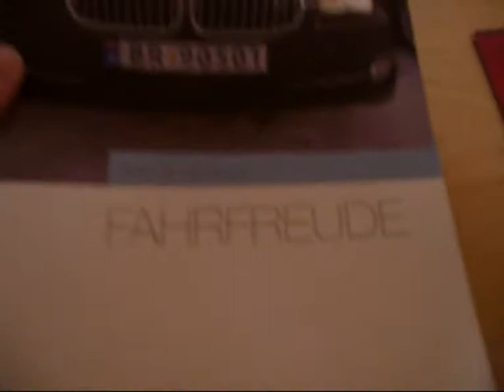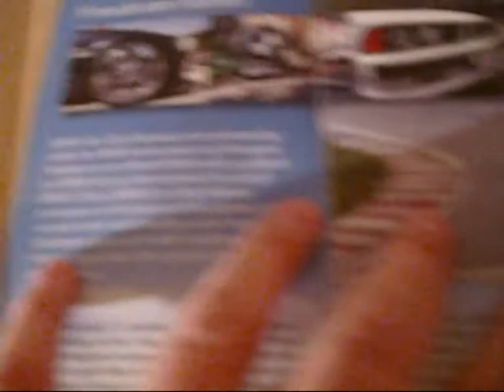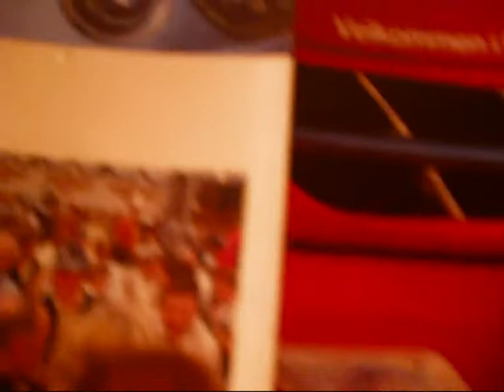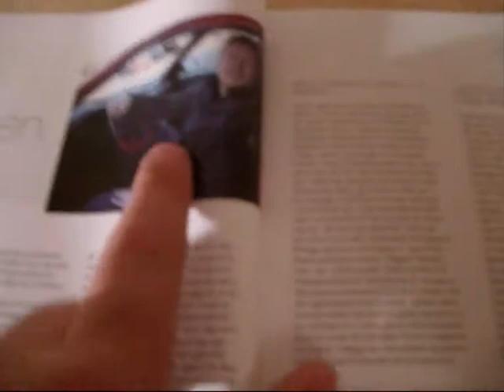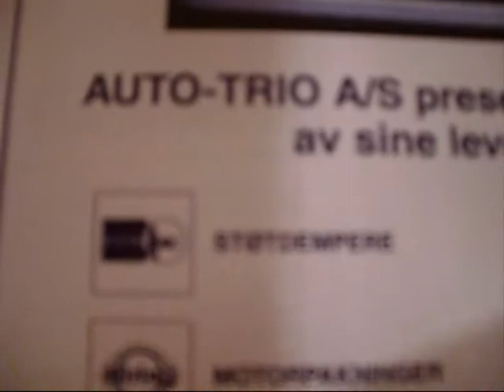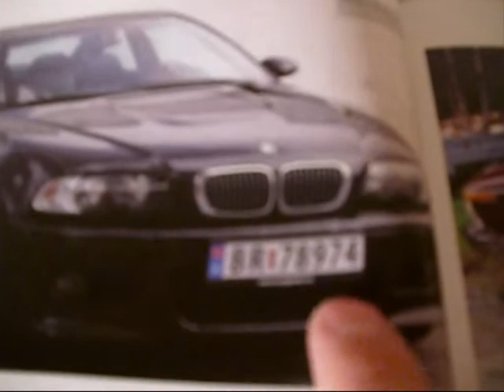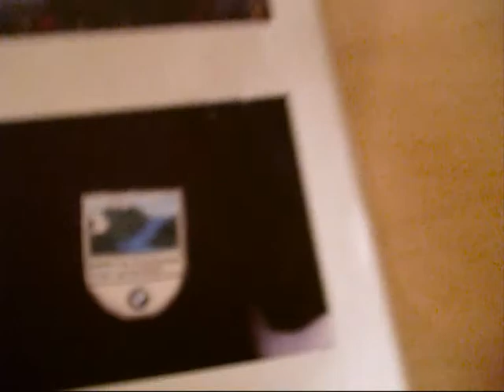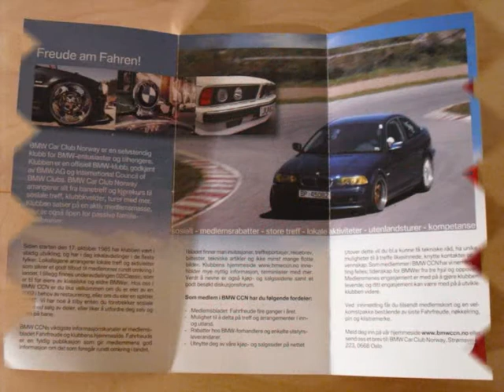Bmw Car Club Norway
Fharfreude
Bmwccn Pins
Bmwccn key chain / bmwccn nøkkel hanke
and more.